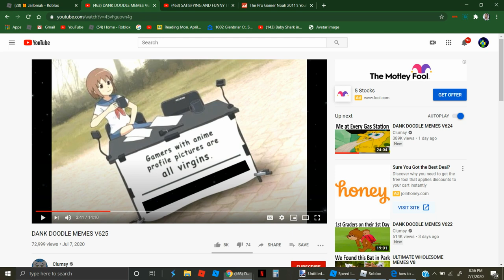new yt avatar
i hope i chose the right file